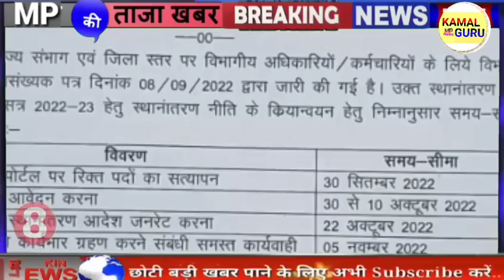20 September 2022 | भोपाल प्रभात समाचार | MP TOP NEWS | मध्यप्रदेश सुबह की बड़ी खबरें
मध्य प्रदेश 20 सितंबर 2022 सुबह की बड़ी खबरें

Bhopal Samachar
मध्य प्रदेश समाचार
भोपाल समाचार
Bhopal News
Kamal Nath
मध्यप्रदेश की ताजा न्यूज़
मध्यप्रदेश की ताजा खबरें
मध्यप्रदेश की ताजा समाचार |